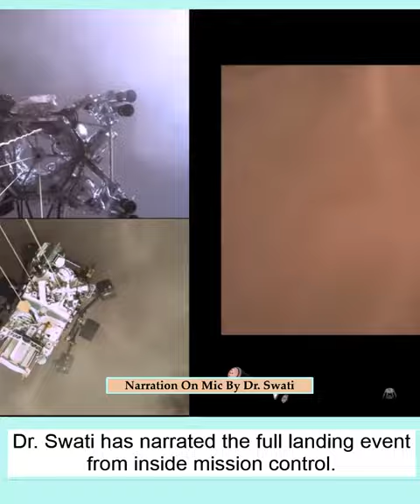'Bindi' Woman in NASA - Dr. Swati Mohan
Dr. Swati Mohan is an Indian-American aerospace engineer. She started work at NASA's Jet Propulsion Laboratory in Pasadena, California and today she's the Guidance and Controls Operations Lead on the NASA Mars 2020 mission. "It is like being the eyes and the ears of the spacecraft. My part as the subsystem engineer or the operations lead was primarily to be the interface between the guidance navigation and control team, and the rest of the project." Swati told TOI Born in Bengaluru, Karnataka, and emigrated to the United States when she was just a year old, Mohan became interested in space when she saw Star Trek at the age of 9. Initially she wanted to become a pediatrician but at the age of 16, she attended a physics class and decided to study engineering as a way to pursue a career in space exploration. She studied Mechanical and Aerospace Engineering at Cornell University, before completing her master's degree and Ph.D. in Aeronautics and Astronautics at Massachusetts Institute of Technology.

She has researched on-orbit operations in the Space Systems Laboratory (MIT) and worked with the Synchronized Position Hold Engage and Reorient Experimental Satellite (SPHERES), SWARM, and ALMOST testbeds. With SPHERES, she had multiple tests performed on the International Space Station (ISS). She also worked on the SPHERES Zero Robotics competition for middle and high school students. Mohan joined the Mars 2020 team in 2013, shortly after the team was assembled. For 8 years in the mission, she was responsible for ensuring that the spacecraft that carries the rover was properly oriented during its travel to Mars and when landing on the planet's surface. Preserance, the most advanced astrobiology rover ever sent to another world, swiftly passed through the Martian atmosphere on the 18th of February and landed safely on the floor of a vast crater. That crater is the first stop on the Red Planet for search of traces of ancient microbial life. She even narrated the landing events from inside mission control as the Perseverance rover landed on Mars on 18 February 2021. She announced "Touchdown is confirmed," after which the JPL Mission Control Center erupted in celebration, clapping and fist bumping (socially distant due to COVID-19).

With a meticulously charted flowchart, Swati Mohan was prepared for everything that could go wrong on February 18. She couldn't take her eyes off the screen even for a mili second till Perseverance - the rover landed on planet Mars to look for signs of ancient life. 'It was a big relief.' The guidance navigation & control lead for Mars 2020 at NASA talks to TOI's  about the eight years of her work 'from paper to Mars', how diversity helps innovation and what’s next for the mission. Mohan explained the navigation system during the landing: "Perseverance will be the first mission to use Terrain-Relative Navigation. While it’s descending on the parachute, it will actually be taking images of the surface of Mars and determining where to go based on what it sees. This is finally like landing with your eyes open — having this new technology really allows Perseverance to land in much more challenging terrain than Curiosity, or any previous Mars mission, could."

"The NASA Rover will search for signs of ancient microbial life, which will advance NASA's mission to explore the history of habitability in Mars. The rover has a drill that it will use to collect core samples of Martian rock and soil, then store them in sealed tubes for pickup by a future mission that would take them back to Earth for detailed analysis." Swati explained. And soon thereafter waves of appreciation started flowing in for Swati Mohan on Twitter and people couldn't help but notice her 'Bindi' (a cultural Indian accessory stuck on the forehead by women). A woman tweeted how she was bullied in her school for wearing a bindi but today she feels proud on seeing a woman with bindi creating history.

Another woman tweeted how her 4 years old daughter also pointed out 'A woman wearing bindi and flying Rocket!' A man posted how he always tried to dress up like the majority culture and not like his to fit in the society but today he felt relieved and proud of Dr. Swati Mohan. Previously, Mohan had worked on the Cassini mission to Saturn, and GRAIL, a pair of small spacecraft which mapped the gravitational field of the Moon. Dr. Mohan's daughter was born after she began working on the Mars 2020 project in 2013.